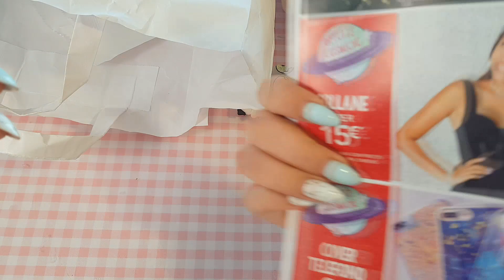Si, altri acquisti di PUSHEEN! E non solo :D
Ebbene si ragazzi sono tornata ancora da Claire's haha devo smetterla di andarciiiii